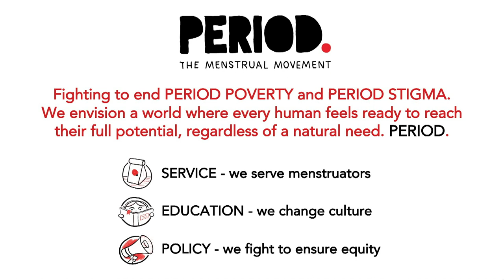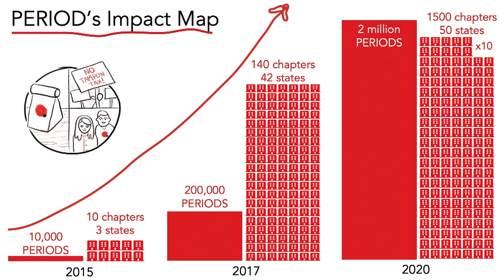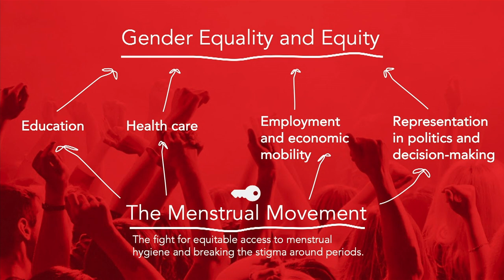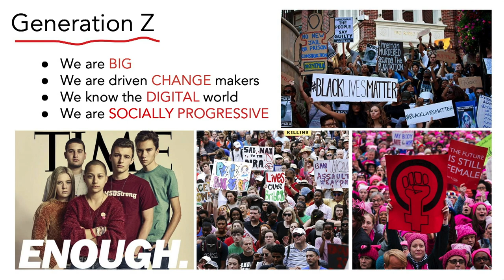WDS 2019 Main Stage Keynote - Nadya Okamoto on Period Poverty and the Potential of Generation Z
“Generation Z doesn’t want a seat at the table, they want to flip the damn table.”

At WDS 2019, Nadya brought to the community’s attention about ‘Period Poverty,’ the #1 reason why girls in developing countries miss school. But it’s also a major issue in the U.S. So she did what any typical 16 year old would and started a non-profit and now globally recognized organization to end period stigma.

Though the initial goal was to help get menstrual products to those that badly need it, Nadya discovered a bigger battle to help change the stigma and uncomfortableness around periods in general. She challenged the community to engage in these important conversations and also to remember that her generation is more than capable of making a difference in our world.

The World Domination Summit is an annual gathering of unconventional people seeking to lead remarkable lives in a conventional world through themes of community, adventure, and service. Learn more and join us next year

Follow Nadya! --